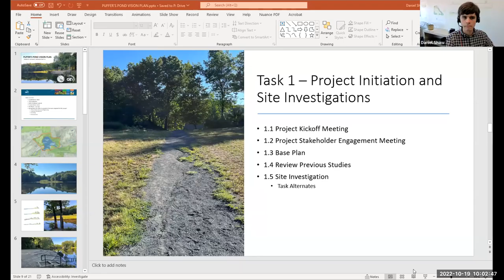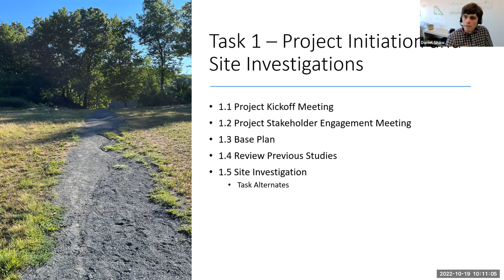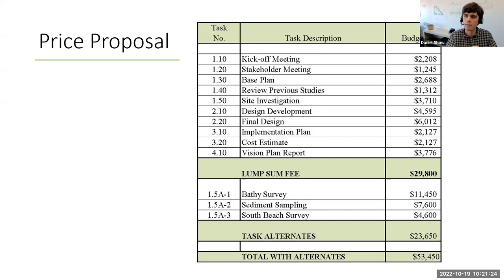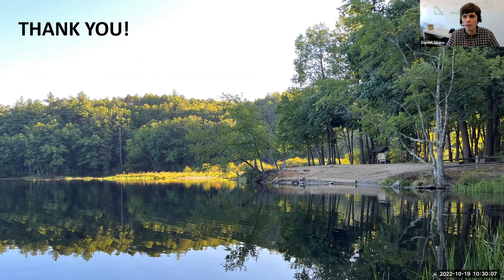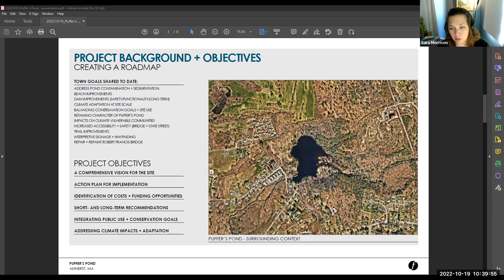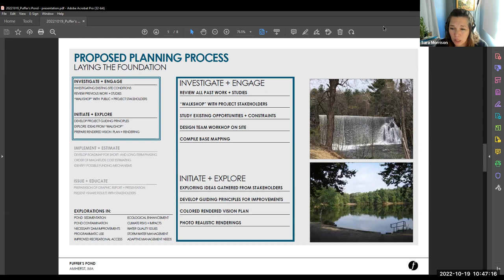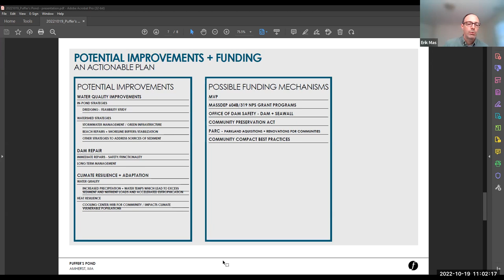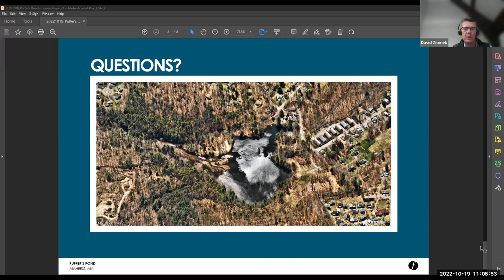Puffers Pond Presentations 10/19/2022